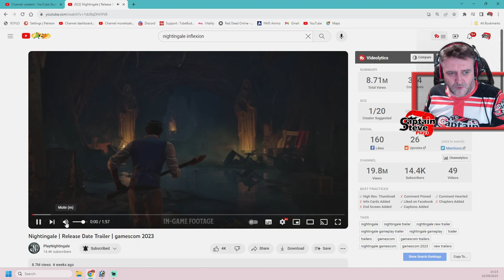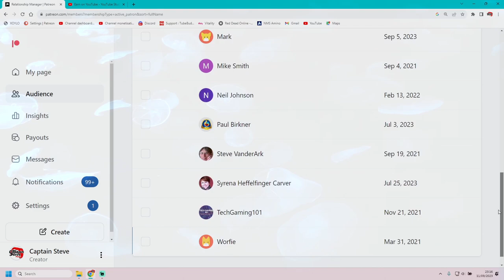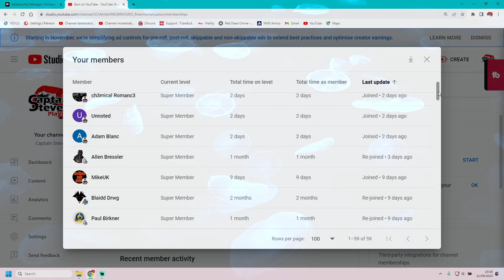Nightingale The Game - Release Date CONFIRMED News - Captain Steve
Nightingale The Game - Dev Update July 2023 - UE5 Playtesting Feedback - News